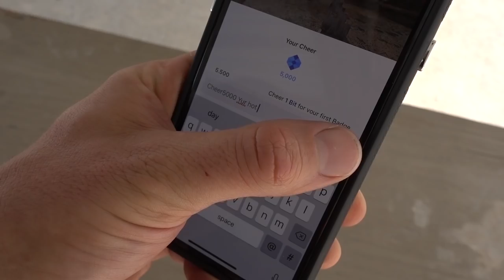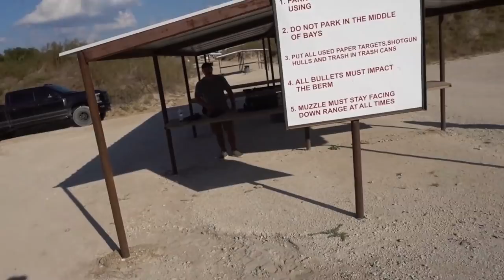YouTuber Game of Horse... With Guns (Donut Operator, Leon Lush)